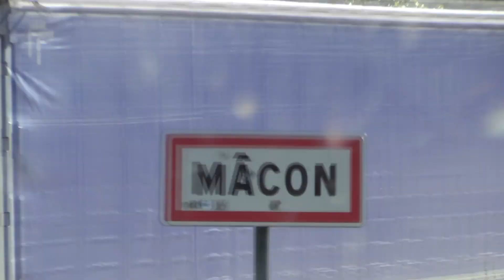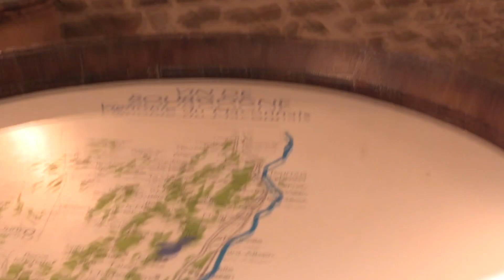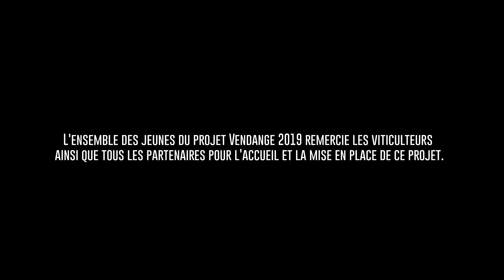Reportage projet Vendanges 2019 | MJC Yvetot & MJC Bolbec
La MJC Bolbec et la MJC Yvetot coordonnent depuis plusieurs mois un projet de territoire à destination des 18/25 ans visant à favoriser l’accès à la mobilité et permettre de découvrir les jobs saisonniers aux travers des vendanges.

Au total, ce sont 29 jeunes âgés de 18 à 25 ans, dont 9 issus du territoire Yvetotais et dispatchés en trois groupes, qui se sont rendus dans le pays du Mâconnais (Bourgogne). Selon leur groupe, les jeunes ont séjourné entre 6 et 11 jours, en camping ou directement logés chez les propriétaires viticoles.